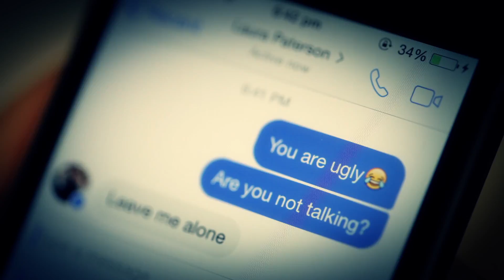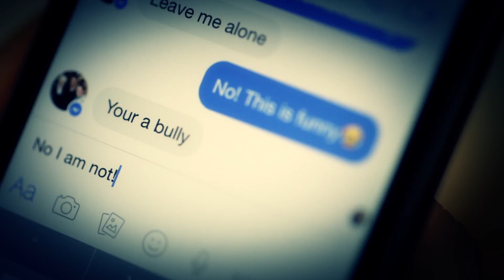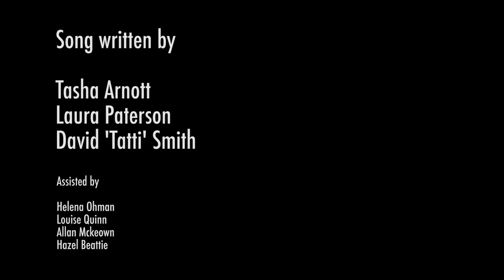Falkirk Arts Champions 2015: 'KEYBOARD GANGSTER'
The issue of bullying by text and social media is explored in this piece.  Participants worked with a song writer to create the lyrics around the theme, then a musician worked with them to create the melody and record the piece.   Filmed images were edited together to create a simple but striking visual accompaniment.

Part of Falkirk Community Trust's Arts Champions Project 2015.

On Friday 19th June at the Hippodrome Cinema Bo’ness the World Premiere Screening took place of ‘The Way We See It’; a series of short films created by young people looked after and accommodated by Falkirk Council taking part in the Arts Champions Project.
Arts Champions is a collaboration between Falkirk Community Trust Arts, Falkirk Council Social Services and Library Support for Schools funded through the Big Lottery Young Start Programme.

The films were extremely well received with feedback such as ‘powerful and moving pieces of work’, ‘inspirational’, ‘hugely inspiring and moving, really quality pieces of work’.  We are delighted to be able to share these films with you as they deserve to be seen and celebrated.